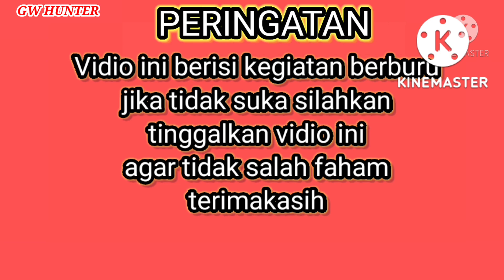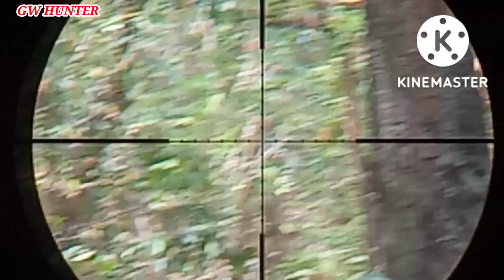SPORT TERSEMBUNYI !! belum terjamah orang lain @ GW HUNTER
GW HUNTER,halo teman teman bertemu kembali di channel GW HUNTER,hari ini kita hunting lagi, hunting burung tekukur di sport andalan yang tersembunyi, yang belum terjamah oleh pemburu lain
yuk tonton vidionya
selamat menyaksikan
semoga terhibur
terimakasih